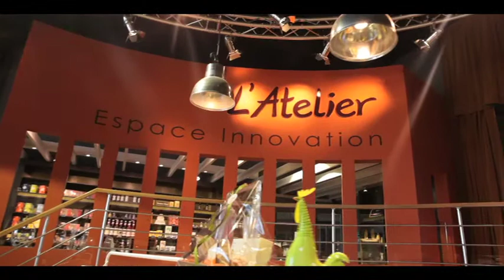Visite des Ateliers Saint-Michel, région Centre